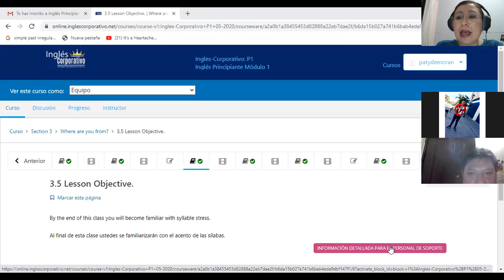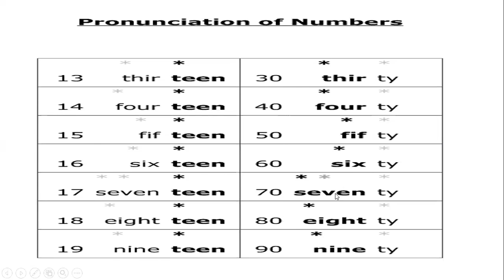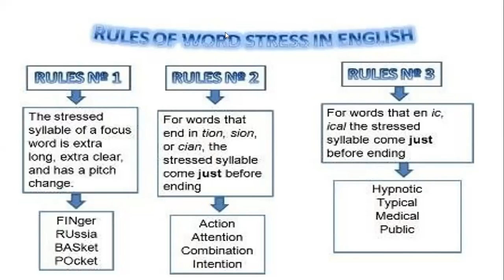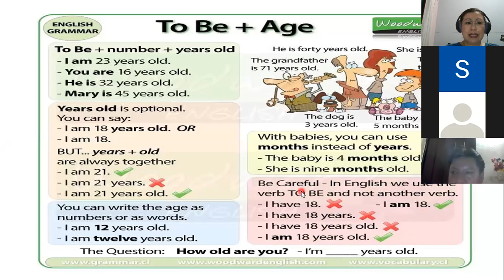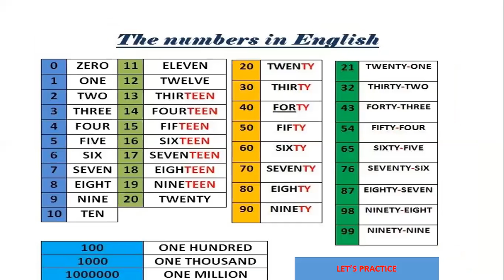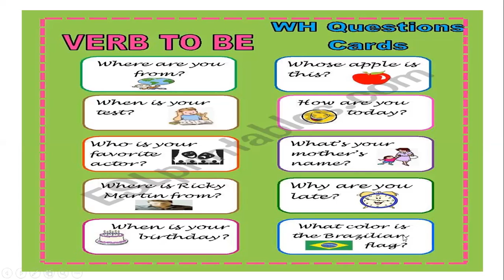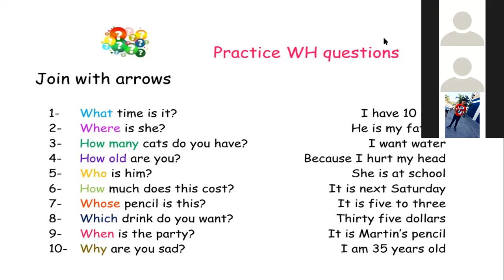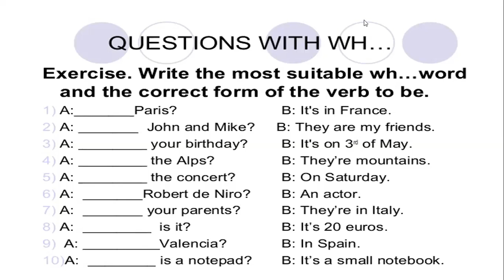Ingles Corporativo-P1-05-8-9PM SYLLABLE STRESS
Participants learn how to use syllable stress in numbers.